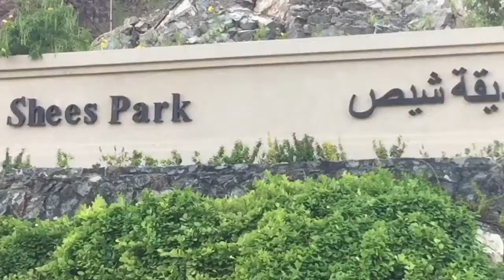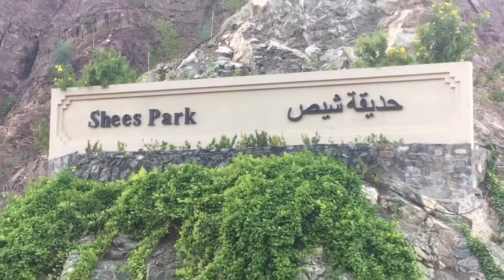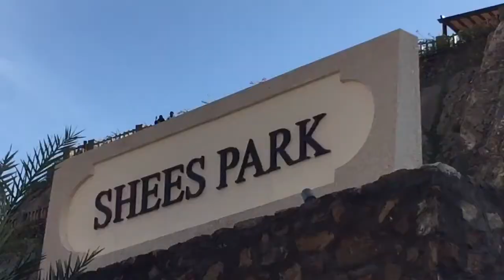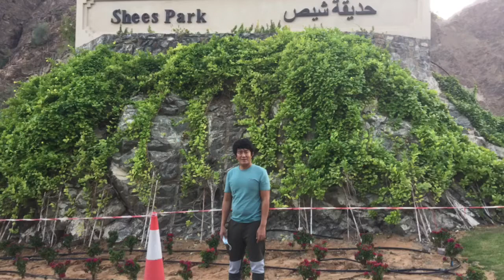Shees Park Khorfakkan | Let's Enjoy the Mountain Views | Tourist Destinations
Seize the moment and let's enjoy the mountain views at Shees Park Khorfakkan - situated near the Wadi Shees Khorfakkan, just on the outskirts of Sharjah, United Arab Emirates. It's free for all the visitors. It's a perfect way to spend a day out in the cooler weather. It offers a variety of activities to enjoy. You can head over there for a picnic with family and children, enjoy a barbecue picnic, let the kids have fun at the playground, grab your camera and capture a shot of the waterfalls, and climb the mountain walkways and more tourist attractions, tourist destinations... Hope you like this video.